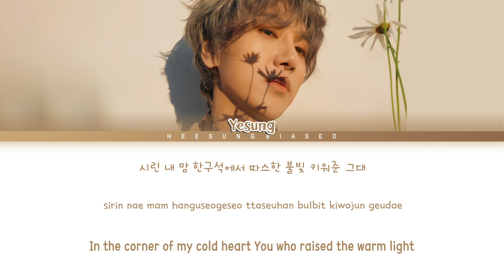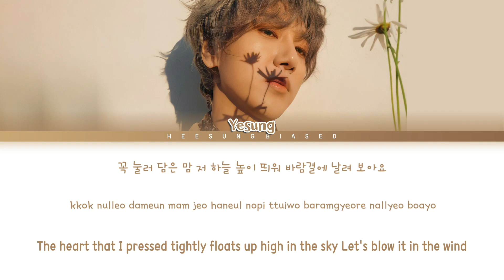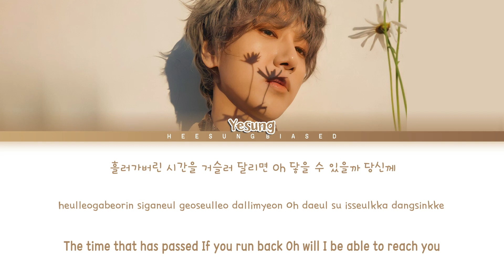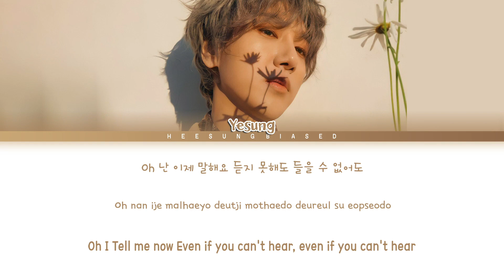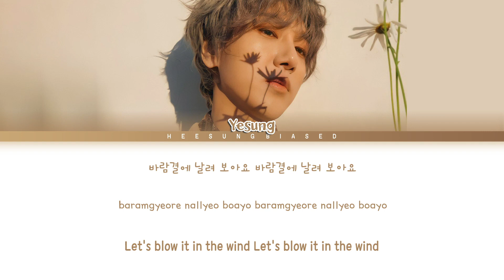YESUNG A Letter in The Wind Lyrics (예성 바람결에 날려 보아요 가사) [Color Coded Lyrics Han/Rom/Eng]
» Artist: YESUNG (예성)
» Title: 바람결에 날려 보아요 (A Letter in The Wind)
» Album: N/A
» Released: 05.03.21
YESUNG Official
Credits:
» Hangul: naver.music
» Romanization: heesung biased
» English Translation: SMTOWN